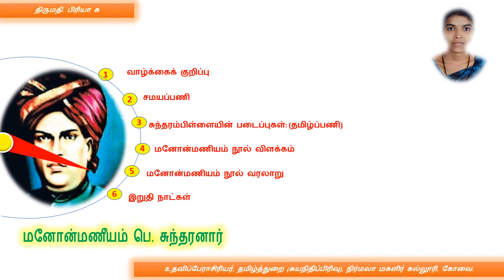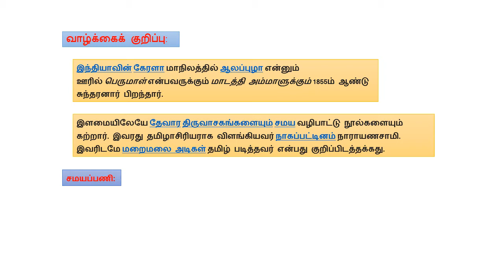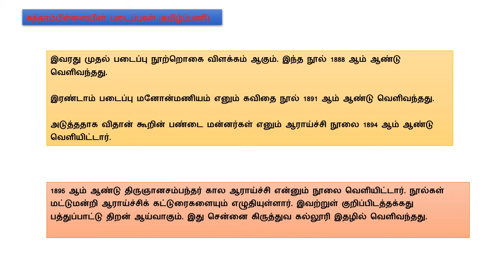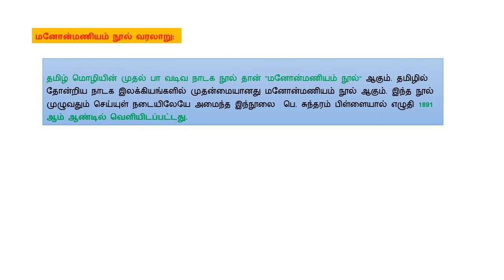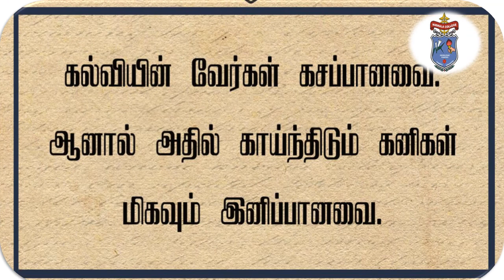மனோன்மணீயம் பெ. சுந்தரனார்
UGC JRF NET SET  TET TRB TNPSC - தமிழ் – ‘தேர்வு நோக்கில்’ மனோன்மணீயம் பெ. சுந்தரனார்